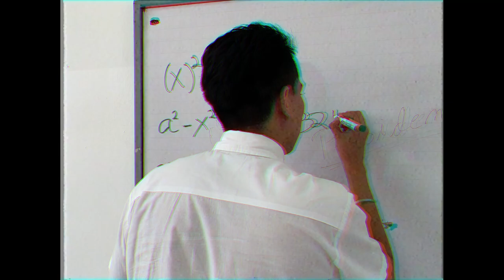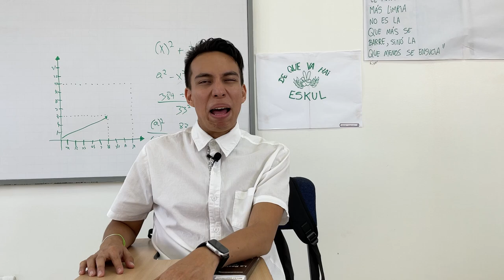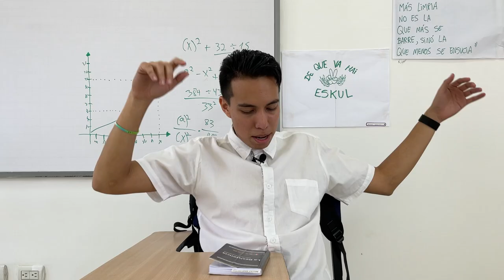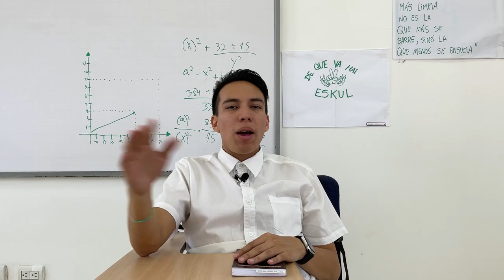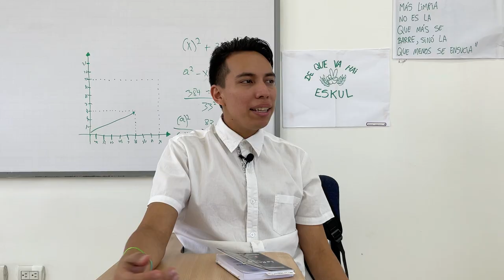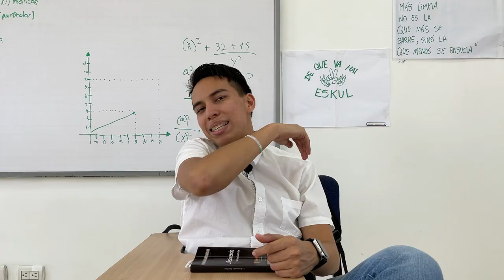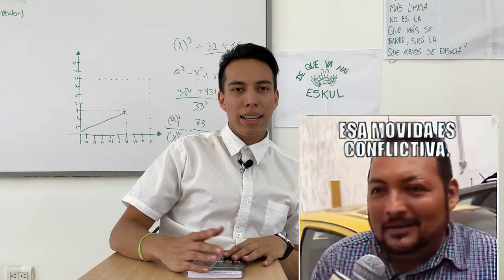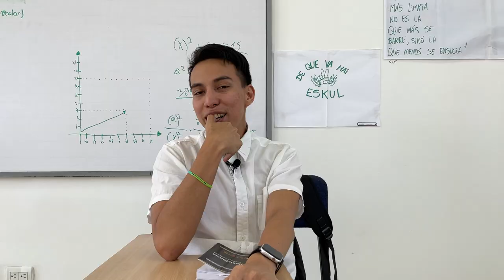CAP. 32 [COLEGIO FISCAL vs. PARTICULAR]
Ayuda a que el canal crezca, siendo parte de la comunidad de DeQueVa! da clic en el botón unirme

- Víctor y Alex nos cuentan sus vivencias en el colegio, mira quien era el mas relajoso (aunque ya deben imaginarse quien lo fue), pero ni se imaginan quien cometió la fechoría mas grave.